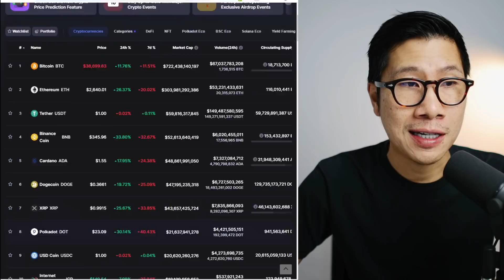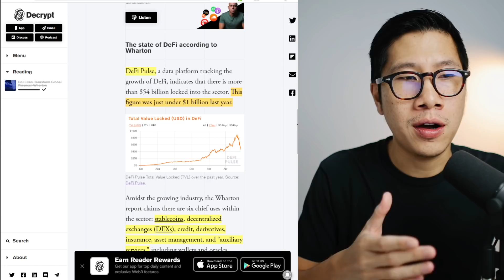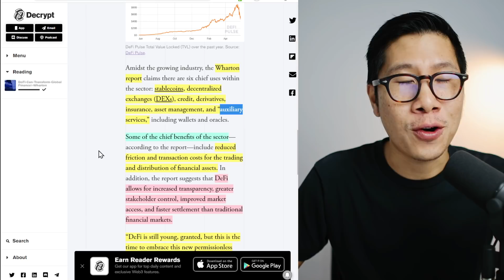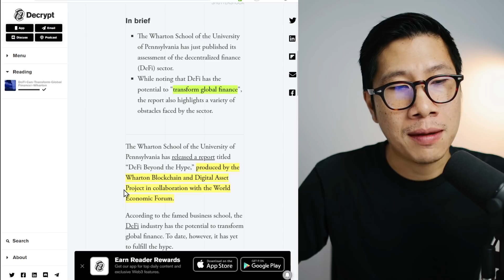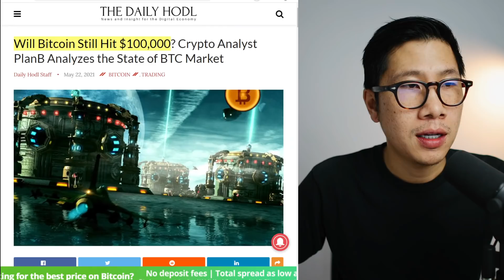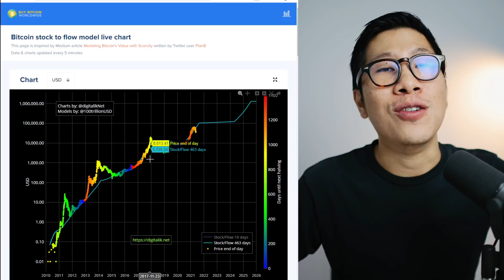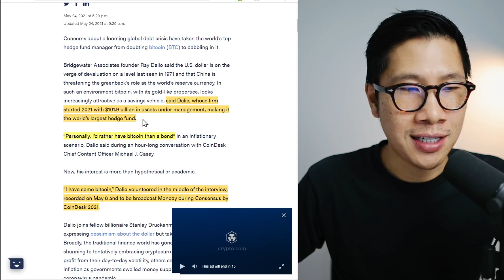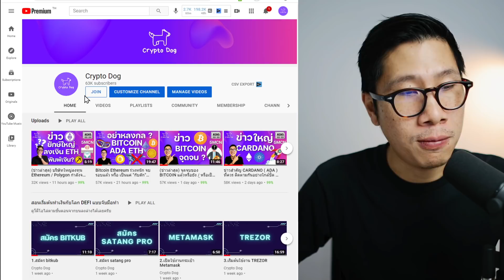(ข่าว) คริปโต เขียวทั้งตลาด / นักลงทุนในตำนาน Ray Dalio บอกผมมี BITCOIN